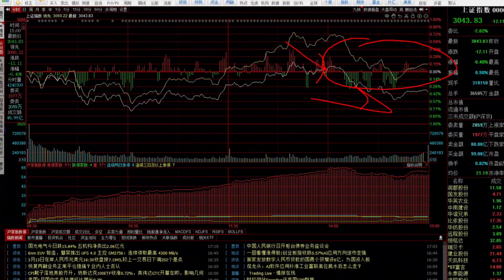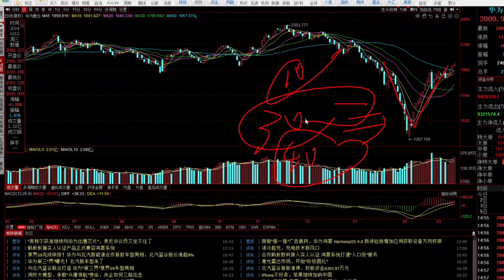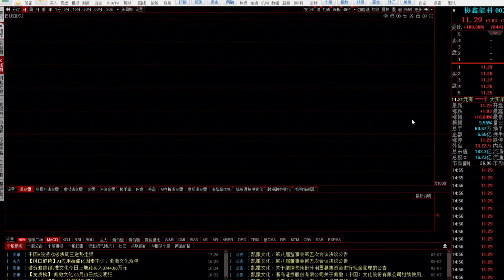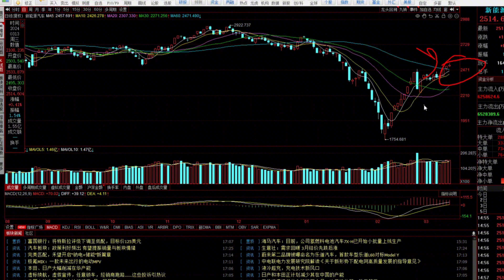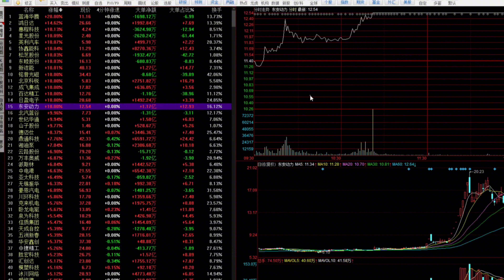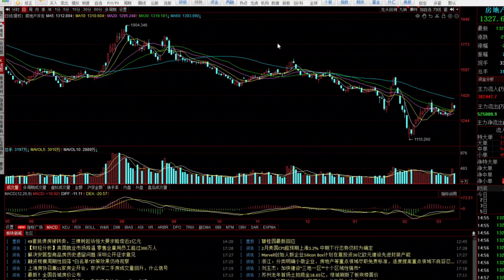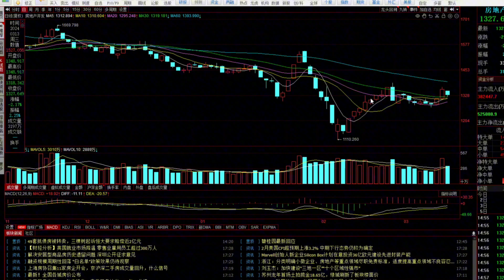A股反弹超400点！你回本了吗？没回来接下来怎么做